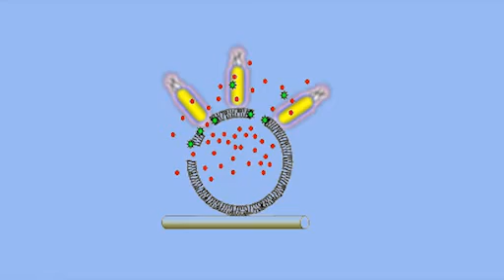Nanotechnology wound dressing automatically detects and treats infection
Researchers in the UK have conducted experiments that explored the elementary question of what it is that makes some bacteria pathogenic, and some not? Based on their findings, they have demonstrated that a simple vesicle (nanocapsule) system can be used as a 'nano-Trojan horse' for controlling bacterial growth and infection. Integrated into wound dressings, this novel material can automatically detect infection by pathogenic bacteria and respond to this by releasing an antibiotic into the wound, and changing color to alert medical staff. (Video courtesy University of Bath)